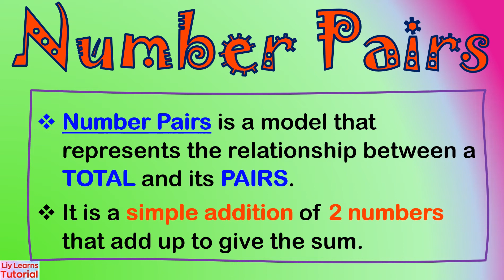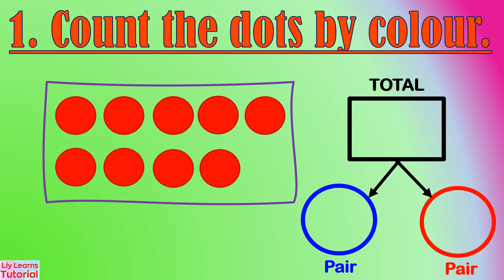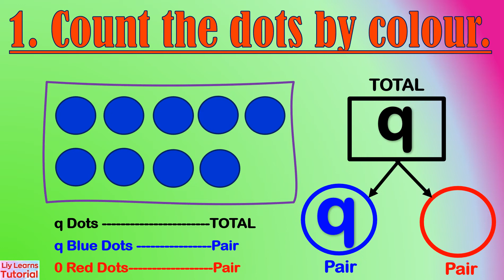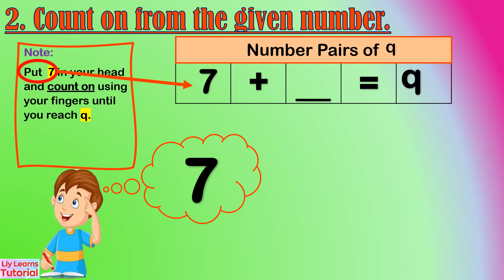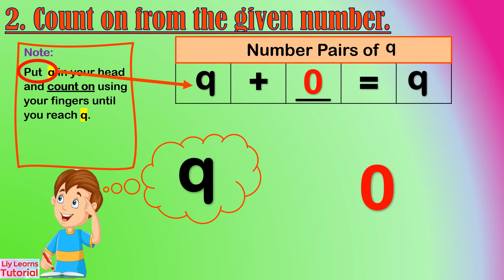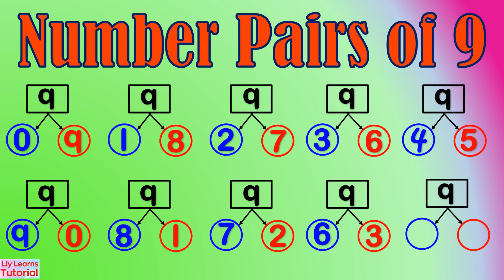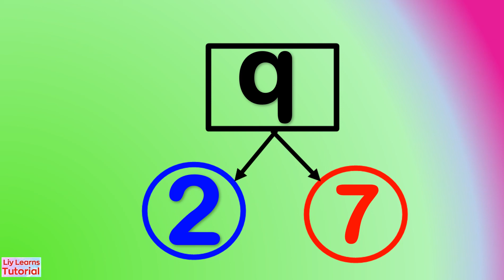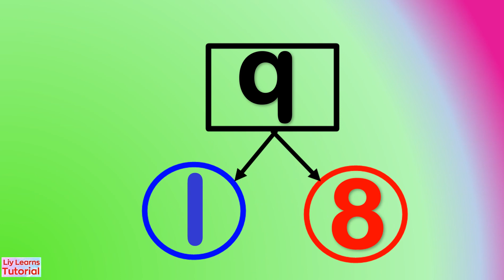Review Number Pairs of 9 | Liy Learns Tutorial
In this video we'll learn how to find the number pairs of 9.